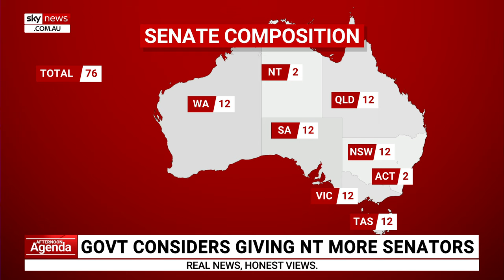Voice proposal would offer ‘consistency’ in supply of advice to parliament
Regional Development Minister Kristy McBain says the Voice to Parliament will offer “consistency”.

“A continued presence to parliament and to government over the things they know will make a difference on the ground,” she told Sky News Australia.